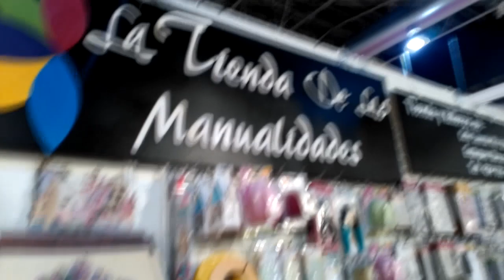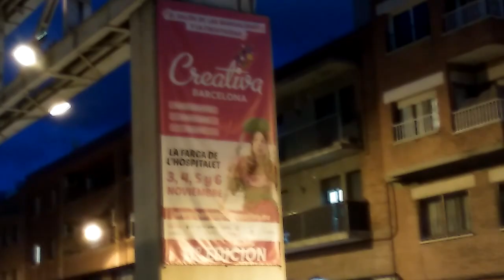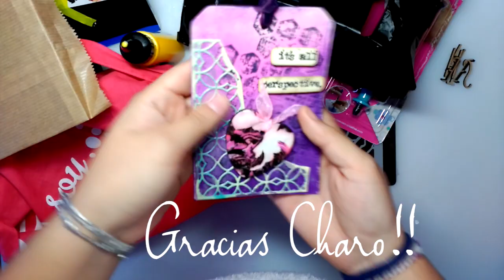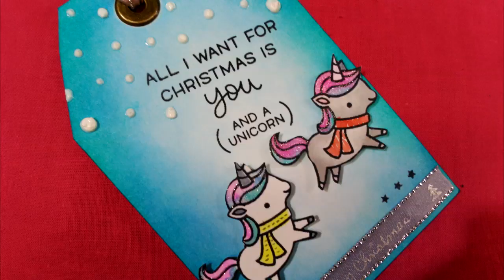✰ Vlog Feria manualidades Creativa Barcelona 2016 y Haul de compras ✰ Esther Arnau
⇣⇣⇣⇣⇣⇣⇣⇣⇣⇣⇣⇣⇣⇣⇣⇣⇣⇣⇣↬  MÁS INFO ↫⇣⇣⇣⇣⇣⇣⇣⇣⇣⇣⇣⇣⇣⇣⇣⇣⇣⇣⇣

En este vídeo os muestro mi visita a Creativa Barcelona de los pasados días 3,4,5,6 de noviembre de 2016. Como os dije en el blog, la feria tenía varios stands y se encontraban tiendas variadas de diferentes manualidades.

Al final yo decidí ir 2 días junto con Cristina Radovan y otras chicas, y me encantó!. El jueves fue un día tranquilito de gente, los stands estaban llenitos y podias elegir, aunque me dejé cositas jeje.
El sábado era casi imposible entrar bien en algunos stands según qué horas, pero alguna cosita también pude comprar (más no pude porque lo que quería no quedaba ya.. :(, tendremos que aguantar hasta el black friday.

Y bueno, después de todas las compritas lo que más me gustó fue la gente y la amabilidad de algunas tiendas: "La tienda de las manualidades" "La mar de washi tapes" "Aladine" "El Club de la aguja", entre otras; anque estas fueron las que más me gustaron y donde más disfruté.

Y no digo nada más, en el vídeo podéis ver todo! (no he puesto mis compritas en Tiger y Hema porque este vídeo es de Creativa, pero algun tutorial haré usando cositas así que ya se irá viendo).

GRUPO DE FACEBOOK DONDE SE ORGANIZÓ EL INTER DE ATC, LA QUEDADA PARA IR A ALMOHADAS DEL CORAZÓN, Y EL MINI TALLERICO ALTERNATIVO

Encantada de haber hecho el inter de ATC, el taller alternativo y de haber aportado mi granito creativo a la asociación Almohadas del Corazón con mis 6 targetas de navidad. Os animo a buscar la asociación más cercana a vuestra localidad y diseñar targetitas y enviarselas o llevarselas! Una gran experiencia.  GRACIAS A TODAS LAS CHICAS QUE CONOCÍ y a las que YA CONOCÍA TAMBIÉN :P

Aún quedan ferias creativas, ojalá pudiera ir!! os dejo el enlace a la información general del salón creativa para conocer fechas y estar siempre pendiente de novedades, talleres, etc.

Y recordar: yosoycreativa SEGURO que tú también! comenta con este hashtag si tu también lo eres!

Un saludo!!

Edición: Sony Vegas Pro 13.0
Grabación: BQ E5s
Soporte: Pie de micro y soporte de palo selfie doble